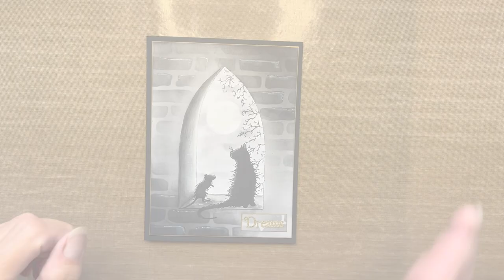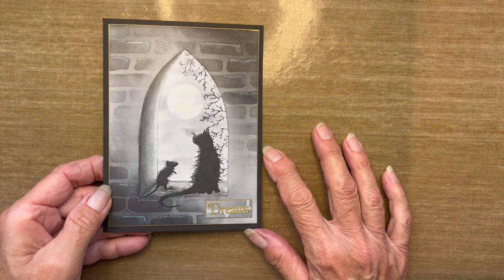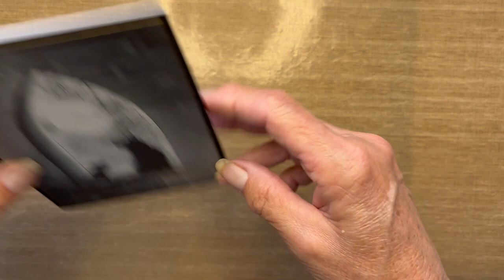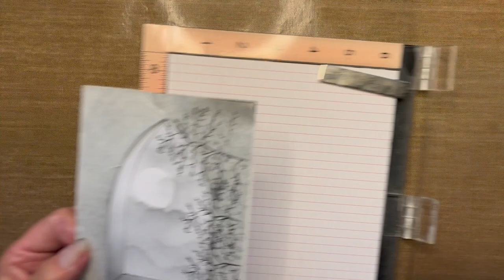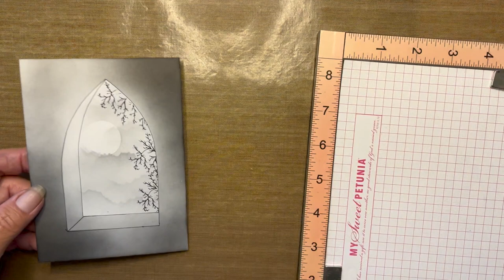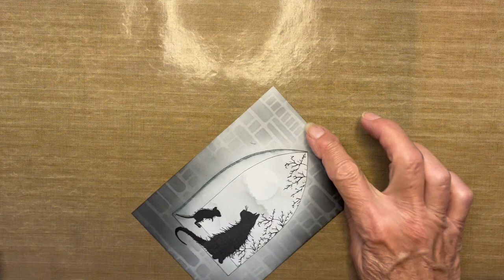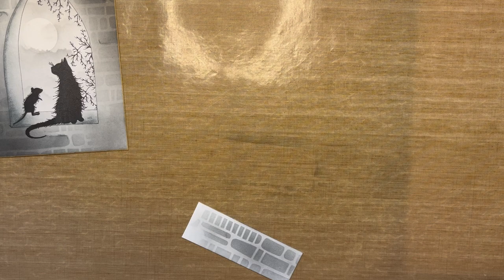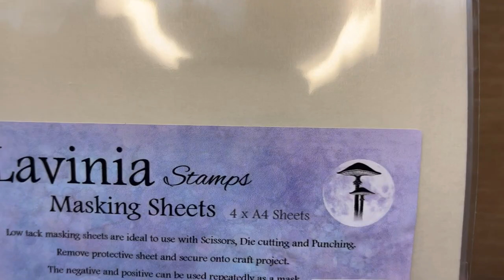"The Window Card" Video Tutorial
Del Bello’s Designs is the largest US authorized retailer for Lavinia Stamps, Sweet Poppy Stencils, Card-io, Nellie’s Choice and so much more!  A full array of complementing craft supplies is available See below for supplies used.  Thanks!

Cardstock:
White, 300gsm, for card panel cut to 4 1/4" x 5 3/4"
Black, 65#, for mat cut to  4 1/2" x 6"
Small piece of white cardstock for sentiment

Wax Paper

Microfiber Cloth

Gold Sharpie Pen

Black Chalk Pencil (Stabilo)